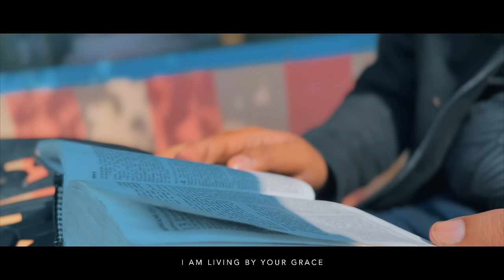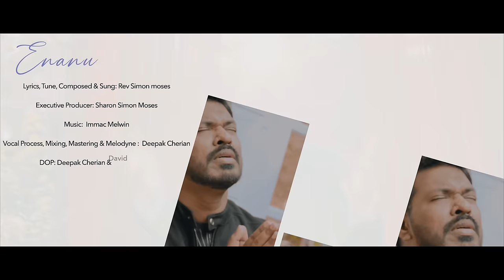Enanu Kandu | Simon Moses | Kannada Worship Song | OFFICIAL VIDEO | Mahimeya Arasanu 5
Experience this spiritfilled Kannada Christian worship song "Enanu Kandu" by Simon Moses. This song glorifies Jesus and His love towards us. Get ready to be moved by the powerful Spirit of God and His touch in this official video!

Lyrics, tune and composition| Rev Simon Moses
Music | Imaac Melwin
Vocal Process, Mixing & Mastering | Deepak Cherian
Video | Deepak Cherian

Mahimeya Arasana is a kannada Gospel album invoking spiritual sensibility and growth among the kannada christian community.

This album has touched 1000s of people and transformed their lives.
Enisalu Agadashtu  is a thanks giving song song. This song was written remembering the goodness of God's leading in our life.
Celebrate Jesus and glorify His name as you listen to this song.

kannada lyrics

ಏನನ್ನು ಕಂಡು ನನ್ನನ್ನು ಪ್ರೀತಿಸಿದೆ
ನೀನ್ ಜೀವವನ್ನೆ ನನಗೆ ಕೊಟ್ಟೆ
ಏನನ್ನು ಕಂಡು ನನ್ನನ್ನು ಆರಿಸಿ..ಕೊಂಡೆ
ನಿನ್ನ ಸೇವೆಗೆಂದು ನನ್ನನ್ನು ಕರೆದೆ (2)

ನಿನ್ನ ಕೃಪೆಯ ಕಂಗಳಿಗೆ ನಾ...ನು
ಉತ್ತಮನಾಗಿ ಕಂಡೆ ಏ...ನು
ನಿನ್ನ ಹೃದಯದ ಬಾಂಧವ್ಯಕ್ಕೆ ನಾ...ನು
ಸರಿಹೊಂದುವೆ ಎಂದು ಎಣಿಸಿದೆ ಏ. ನೋ

ಎಲ್ಲವು ನಿನ್ನಯ ಕೃಪೆ ಅಲ್ಲವೆ
ಪ್ರೀತಿಸುವೆನು  ನಿನ್ನ ಸೇವಿಸುವೆನು ನಿನ್ನ
ಆರಾಧಿಸುವೆ ನಿನ್ನ ಯೇಸುವೆ (2)

ಅಂಧಕಾರ ದೊರೆತನದಿಂದ
ಅಗಮ್ಯವಾದ ಬೆಳಕಿನ ಕಡೆಗೆ
ಪ್ರಾಣ ಕೊಟ್ಟು ಎಳೆದದ್ದು ನಿನ್ ಕೃಪೆಯೆ
ಉಪಯೋಗಕೆ ಬಾರದ ನನ್ನ
ನಿನ್ ಮಹಿಮೆ ಹೊರುವಂತೆ
ಶಿಲ್ಪಿಯಂತೆ ರೂಪಿಸಿದ್ದು ನಿನ್ ಕೃಪೆಯೆ

ನಿನ್ನ ಕೃಪೆಯು ನನ್ನ ಕೈ ಹಿಡಿ...ದು ನಡೆಸಿ
ಉನ್ನತಗಳಲ್ಲಿ ಕೂರೀ...ಸಿತು
ನಿನ್ನ ದಯೆಯು ನನ್ನ ಪ್ರತಿ ನ್ಯೂನತೆಯ ಮುಚ್ಚಿ
ಅಲಂಕರೀ...ಸಿ ಮೇಲೆತ್ತಿತು

ನನಗಾಗಿ ನೀ ಮಾಡಿದ ಮೇಲುಗಳ ನೆನೆಸುವಾಗ
ನಾನು ನನ್ನ ಕುಟುಂಬವು ಎಷ್ಟರವರು
ವಂಶವನ್ನೆ ಅಳಿಸಲು ಬಂದ ದೈತ್ಯರನ್ನು ಇಲ್ಲದಾಗಿಸಿ
ಹೆಗಲ ಮೇಲೆ ಹೊತ್ತು ಮೆರೆಸಿದ್ದು ನಿನ್ ಕೃಪೆಯೇ

ಇಂದು ಏನಾಗಿರುವೇನೋ ಅದೆಲ್ಲ...ವು ನಿನ್ ಕೃಪೆಯೆ
 ನಿನ್ನ ಕೃಪೆ ಇಲ್ಲದೆ ನಾ ಬಾಳೆನು

ನನ್ನಲ್ಲಿರುವುದೆಲ್ಲನಿನ್ನ ಕೃಪೆಯ ದಾನ
ನಿನಗಾ..ಗಿಯೇ ನಾ ಅಳುವೆನು

ಎಲ್ಲವು ನಿನ್ನಯ ಕೃಪೆ ಅಲ್ಲವೆ (2)